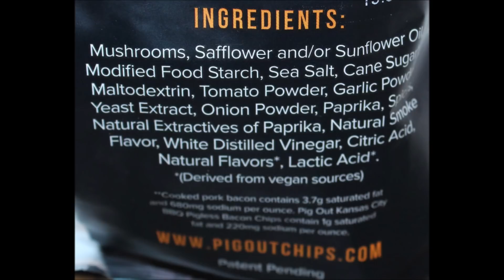Outstanding Foods PigOut Pigless Bacon Chips: Original, Kansas City BBQ, Chipotle & Cheddar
This is a taste test/review of the Outstanding Foods PigOut Pigless Bacon Chips in four flavors including Original, Kansas City BBQ, Chipotle and Cheddar. They were mailed to us from Steve and Pam who bought them at Baeslers Market in Indiana! They are vegan and gluten free. 1 oz. (28g) = 160 calories